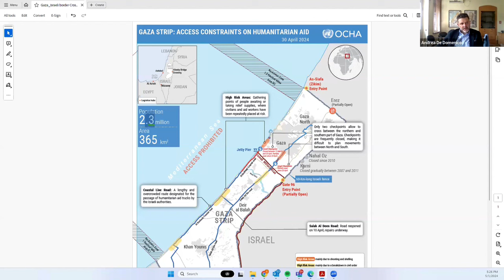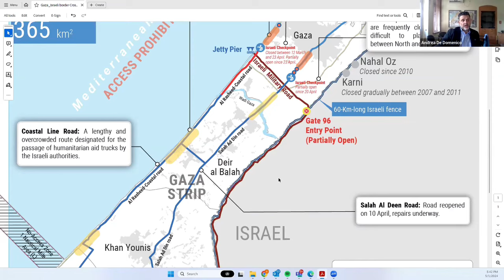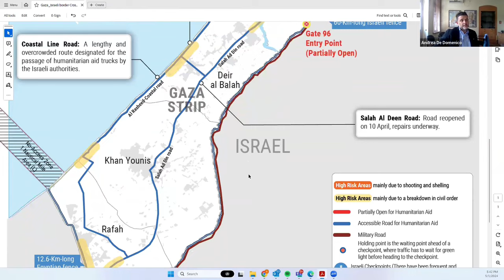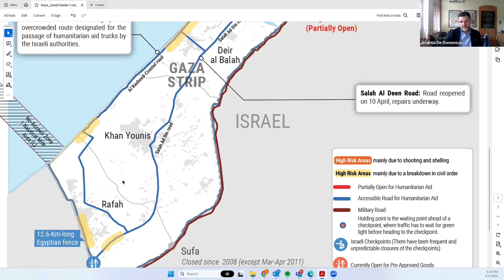Getting aid into Gaza with Mr Andrea De Domenico, Head of OCHA in the OPT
Andrea De Domenico brings more than twenty years of experience in humanitarian assistance and emergency relief both in the field and in headquarters.

Between 1998 and 2005 he has worked in Albania, Democratic Republic of the Congo, Kosovo and Pakistan with various NGOs managing humanitarian and relief programs and operations in different sectors.

Andrea joined OCHA in 2005 in DRC where he initially worked on planning and then moved to humanitarian financing, managing one of the first common humanitarian funds established by OCHA. In 2011 he joined the Funding Coordination Section in OCHA New York. In 2015 he became the head of the Country Based Pooled Fund Section in OCHA New York consolidating the growth of the humanitarian funds. In 2019 Andrea moved to OCHA oPt Office as deputy and since 2022 he is the Head of the OCHA Office in the oPt.

Andrea has a BA in International Law, an MA in Political Science and an MA in International Relations. He is an Italian national and is married and has three children.